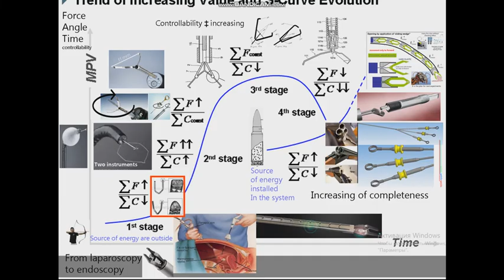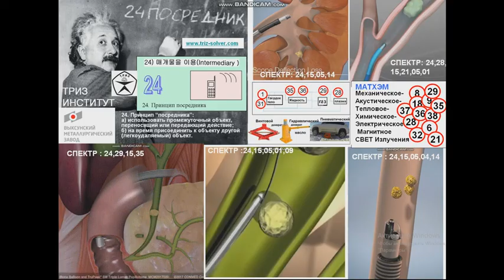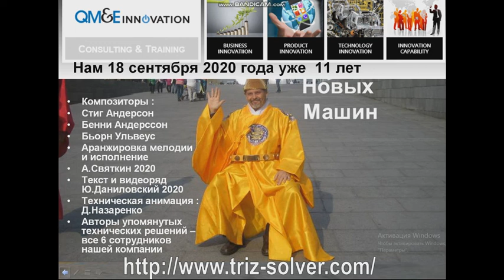КАПУСТНИК ФИРМЫ НА 10 ЛЕТИЕ а святкин аста маньяна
Очень популярный способ  развлекаться  в тризовской культуре. Делать " песни переделки"